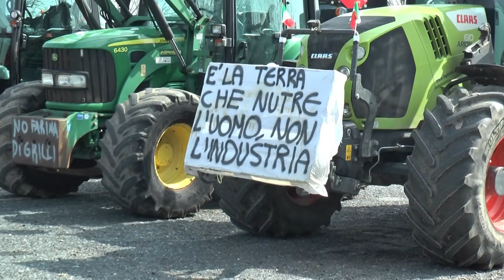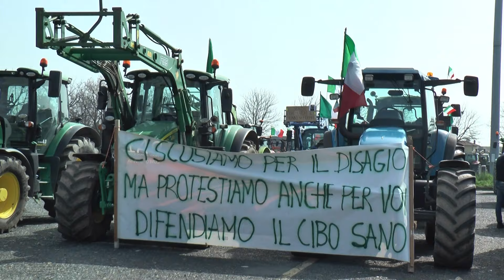E' nata l'ass. degli Agricoltori Autonomi Italiani - TELEGRANDA (ch 81)